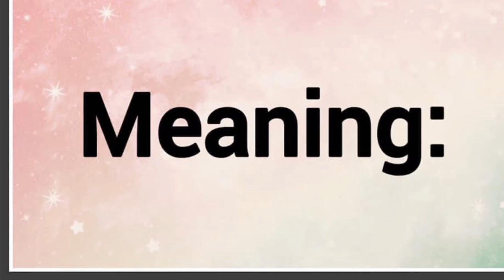Bakarne | Name Origin Meaning